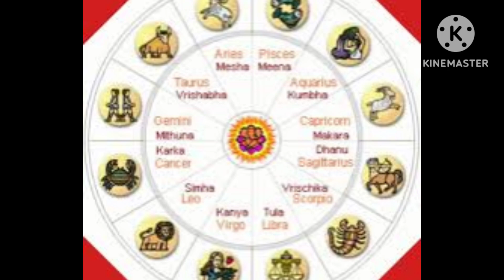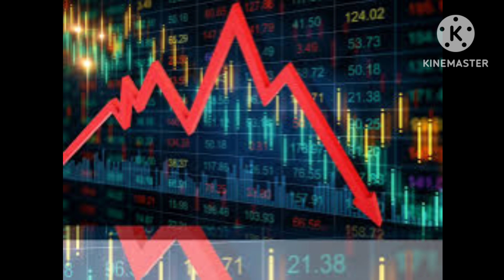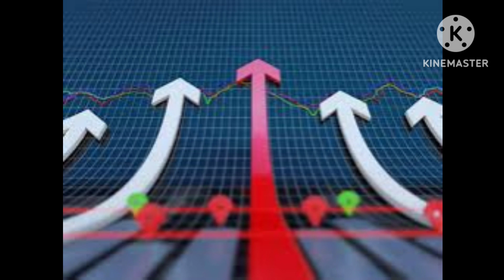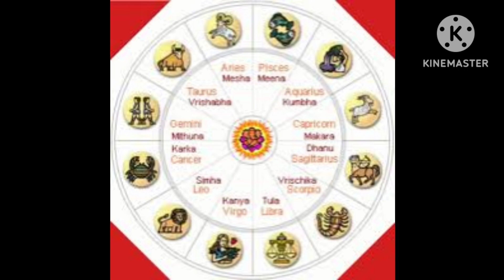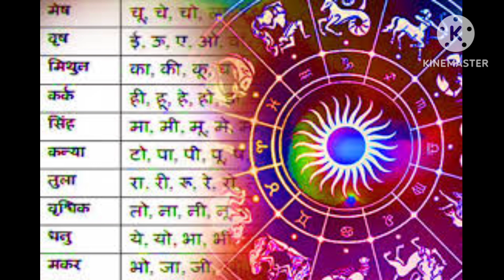वार्षिक राशिफल २०२३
वार्षिक राशिफल में तुला , वृश्चिक ,धनु, मकर,कुंभ और मीन राशि का ज्योतिष शास्त्र के मुताबिक भविष्यफल बताया जा रहा है